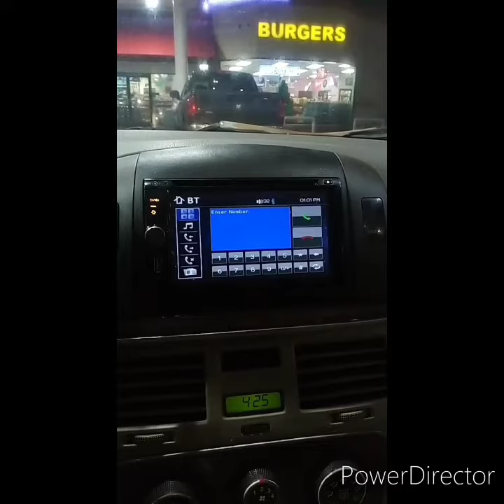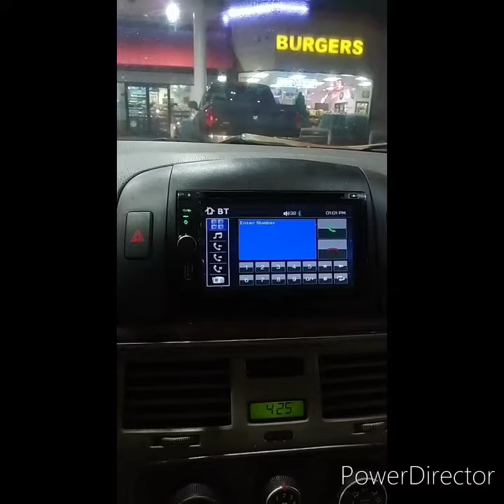T Major - Red Hot (freestyle)